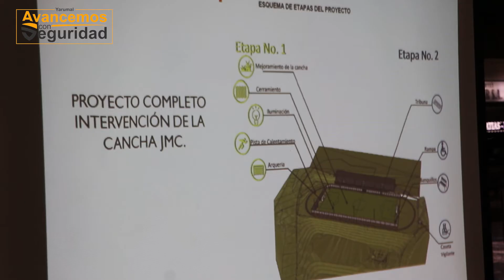Cancha José María Córdoba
Hicimos la socialización del proyecto que tiene como objeto el mejoramiento de la cancha de fútbol José María Córdova de nuestro municipio.
Un espacio deportivo con gran influencia, que será un gran aporte para el desarrollo de las actividades que a diario se realizan en este espacio.
Hablamos con la comunidad y el gremio de deportistas para mostrarles cómo será eldesarrollo del proyecto. Escuchamos sus opiniones y aclaramos dudas e inquietudes.